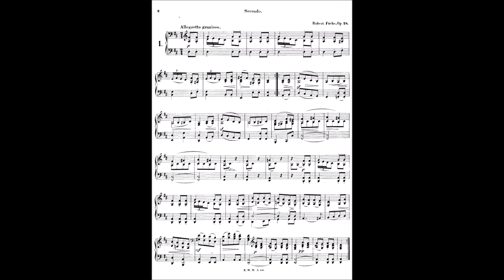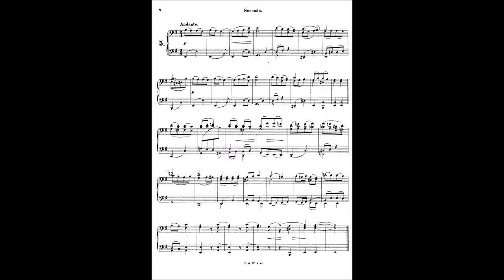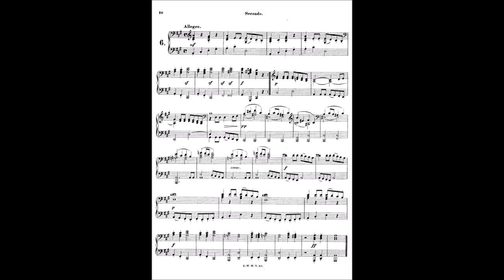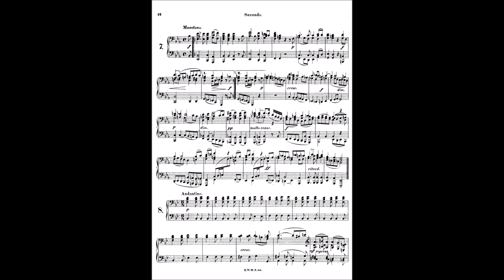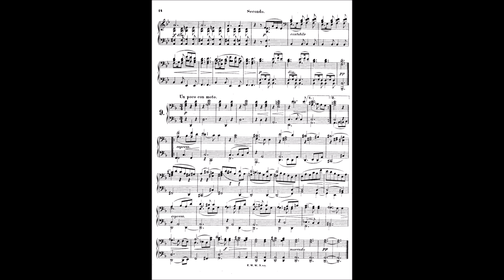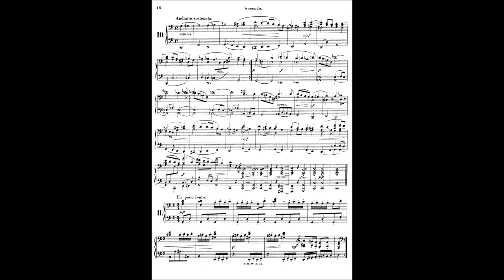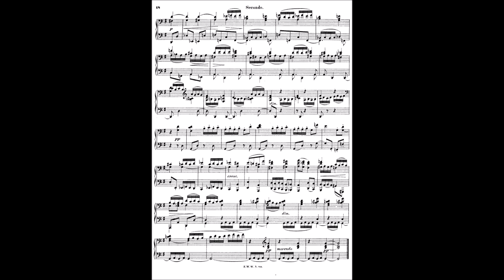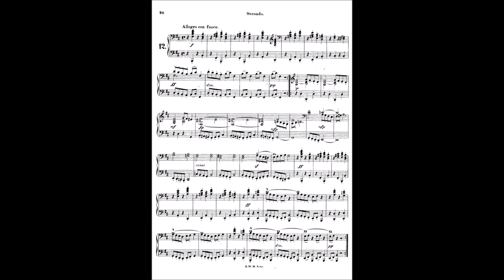Robert Fuchs - Sehr leichte Stücke, Op.28 [4 hands]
12 "very easy" but still interesting and enjoyable pieces which I played both hands and aligned it on a couple of places. I almost didn't edit anything again, that's I think the future for the channel. With a better instrument I could do a lot better performances but that's the situation now.

Since it's 4 hands and the publisher gives us separate pages per voice, it is quasi-impossible to find a good solution for score reading. Even with the horrible work of putting the voices next to each other I honestly feel that it's just so much sheet music on the plane and it's more distracting than anything. So here we see the secondo voice which has most of the harmonic and rhythmic content. Obviously this set is supposed to be played by a teacher and a student, a beginner. (as the subtitle "with non-moving hand and no thumbs crossing" also suggests".)

0:00 Allegretto grazioso
1:50 Moderato
3:20 Sostenuto
4:46 Allegro moderato
5:41 Andante
6:55 Allegro
7:48 Maestoso
9:58 Andantino
11:09 Un poco con moto
12:40 Andante sostenuto
14:38 Un poco lento
16:40 Allegro con fuoco

I play every video myself via Digital Piano, VST Plugins and lot of work.
Headphones: Beyerdynamic T1
DP: Kawai CA98
DAW: Fl Studio 20
Plugins: List is too long. Ask in comments if interested.
Score finding process: Downloading a LOT on several websites found over the years and try&error.

Donation is appreciated and possible here (I immediately get the money)